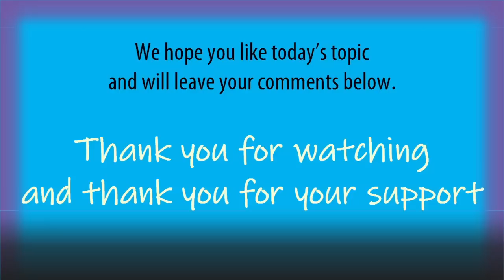Police Caught the Man Who R aped an 80 Year Old Woman - New Era Detroit Helped